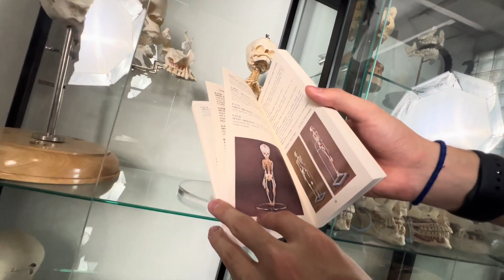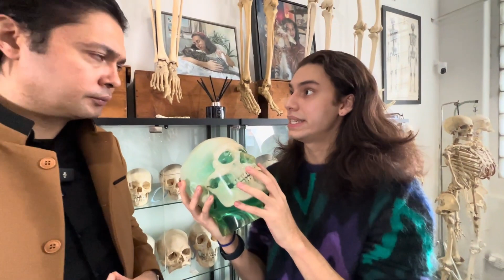Skelet Do’koniga Shunchaki Sayohat uchun Kirsa Bo’ladimi?